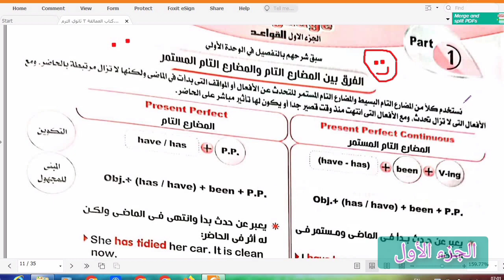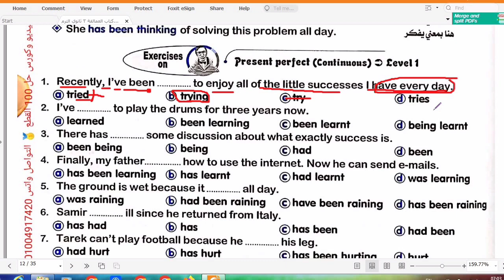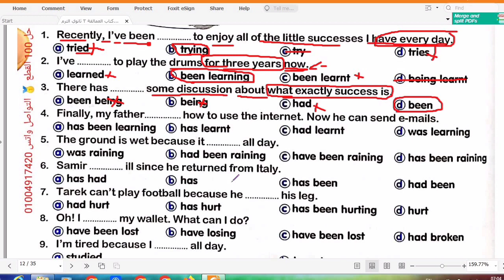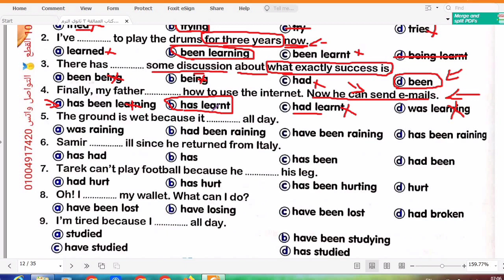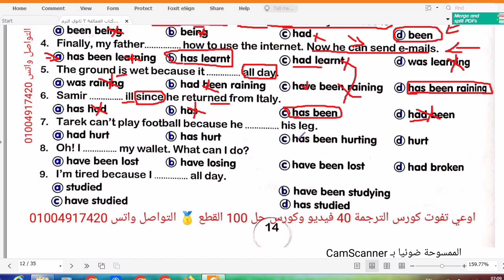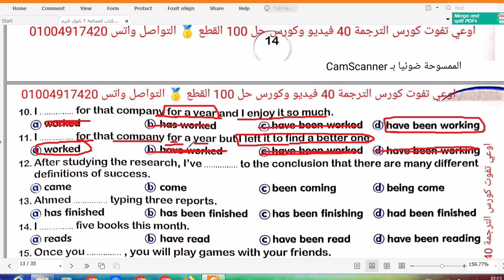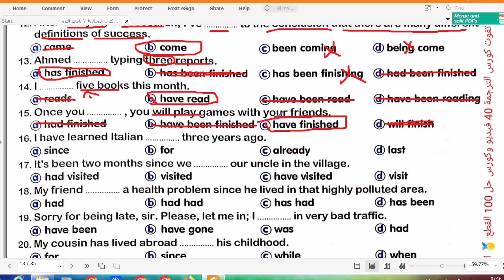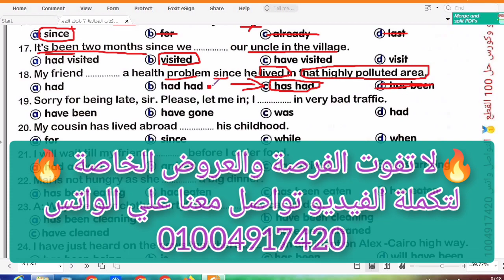حل كتاب العمالقة جرامر unit 7 الدرس 1/2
دا لينك جروب الواتس+ ضيف أصحابك👇
حل كتاب المعاصر انجليزي تالتة ثانوي الترم الاول 2023
حل كتاب جيم انجليزي تالتة ثانوي الترم الاول 2023
حل كتاب العمالقة انجليزي تالتة ثانوي الترم الاول 2023
حل كتاب a1 انجليزي تالتة ثانوي الترم الاول  2023